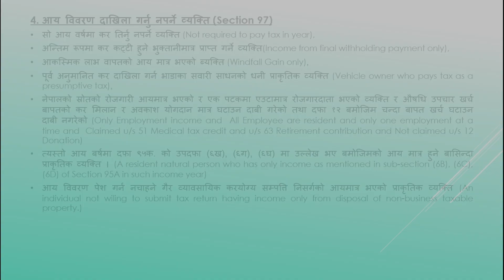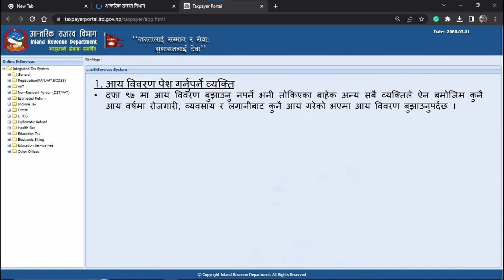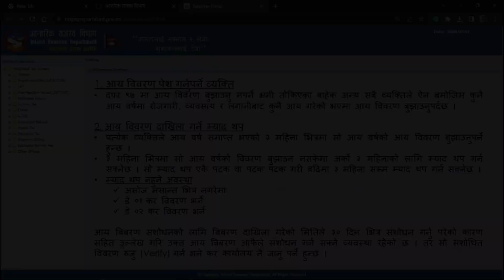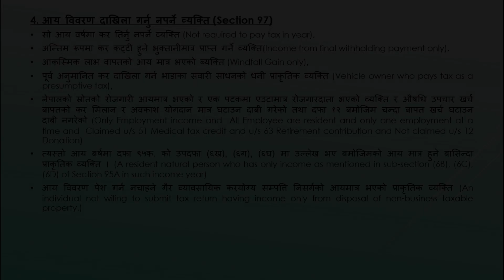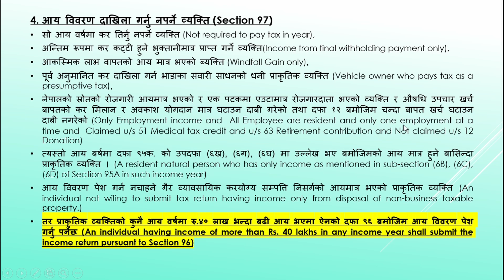D0 1, D0 2, D0 3 & D0 4 कसले भर्ने ? के सबैले कर विवरण भर्नै पर्छ ? Tax return Filing in Nepal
के सबैले कर विवरण भर्नै पर्छ ? Tax return Filing in Nepal

Namaste Everyone,
In this video, we will learn about Income Tax return filing, क-कसले आय विवरण (Tax return) Submit गर्नु पर्छ ?, D0 1, D0 2, D0 3 & D0 4 क-कसले भर्ने हो ? much more.

TaxHub Nepal Youtube Channel is the Official Nepali tutorial video related to Taxation, Accounting, Finance, Tips, and so on, also we try to give our best in making videos.

2. This video is strictly prohibited to Download and Upload anywhere else without permission !!